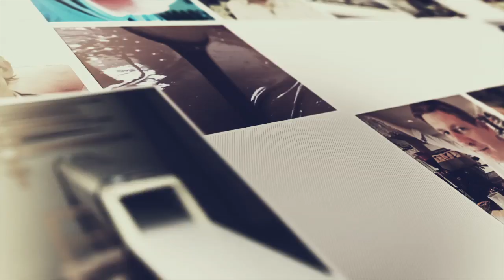24 Boucherie Sorey